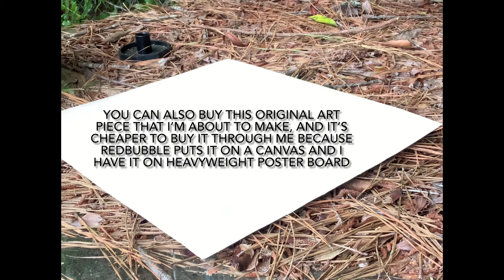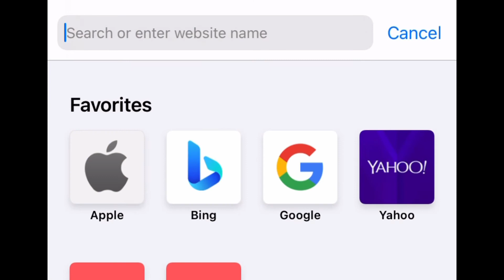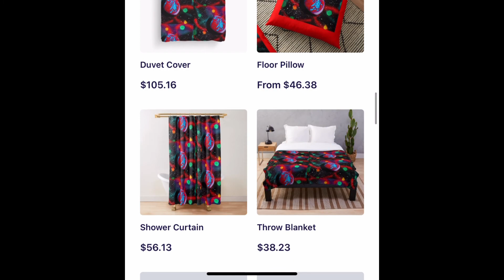Spray Painting ASMR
Creativity heals the mind and spirit. Explore your creative side!